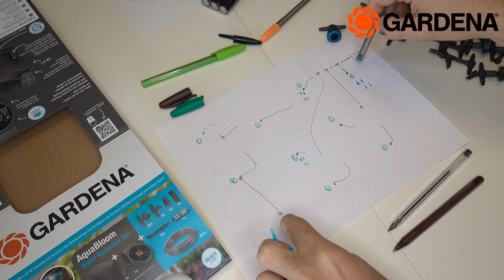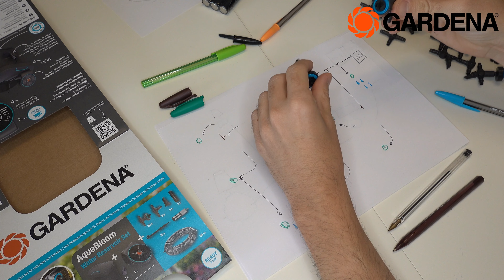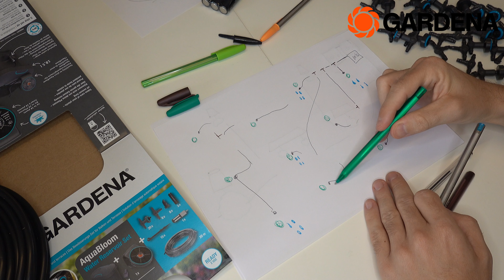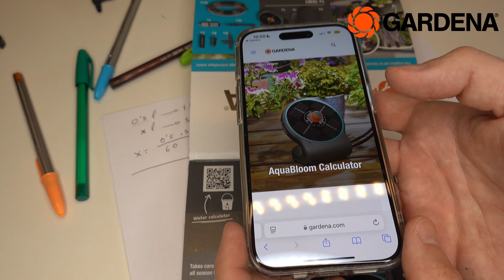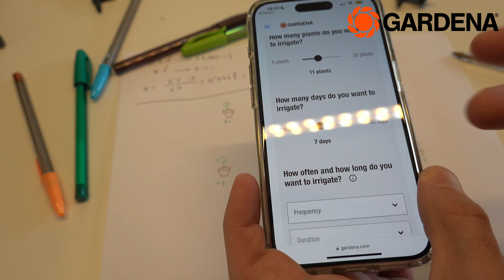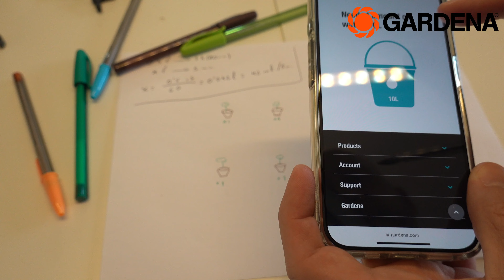Cómo instalar un riego por goteo solar para la terraza o balcón, Sistema Gardena AquaBloom | 4K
◽Comprar Kit de riego por goteo

En este video te enseño cómo instalar un sistema de riego por goteo solar en tu terraza o balcón utilizando el kit Gardena AquaBloom. Ideal para cuidar hasta 20 plantas, este sistema sostenible es perfecto para cuando te vas de vacaciones o simplemente quieres despreocuparte del riego diario. Descubre la importancia de un riego eficiente en espacios pequeños, cómo se distribuye el agua en este sistema, y aprende paso a paso a montar y configurar el kit solar. Te guiaré desde la distribución del agua hasta la instalación completa en tu terraza, y al final, veremos el sistema funcionando en tiempo real. Este riego automático no solo es fácil de instalar, sino también respetuoso con el medio ambiente, con un depósito de agua hecho de plástico reciclado. ¡No te lo pierdas y dale a tus plantas el cuidado que merecen!

🛠️ HERRAMIENTAS Y MATERIAL UTILIZADO 🛠️
◽ Kit de riego por goteo

Aunque intento responder siempre por cualquier medio de contacto ten en cuenta que recibo muchos correos y puede que no los pueda leer todos, lo mejor es hablar en los comentarios y ahí puedo responder yo o alguien que sepa más sobre cualquier tema, gracias por vuestra comprensión.

◽ Focos iluminación
◽ Anillo iluminación
◽ Baterías para el foco de iluminación
◽ Cámara Canon
◽ Cámara Sony
◽ Cámara acción ojo pez